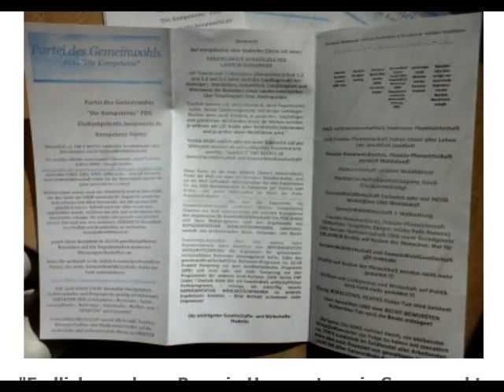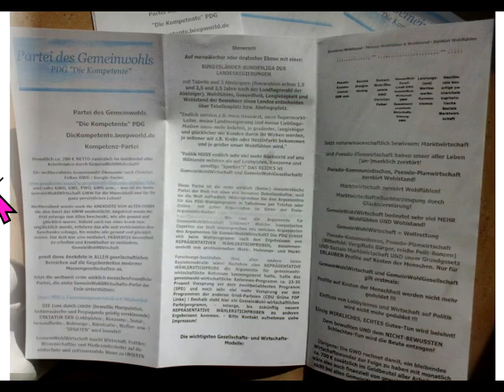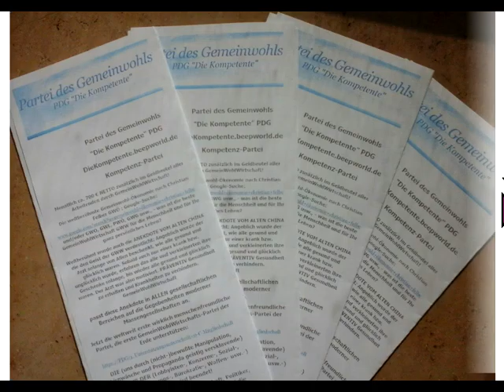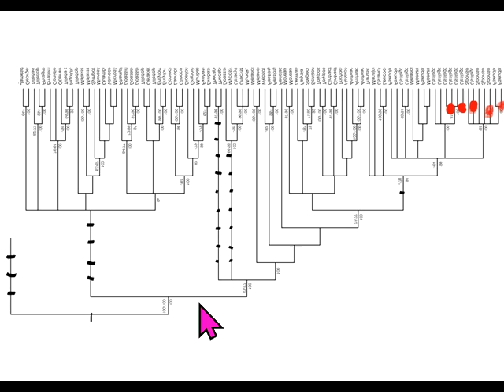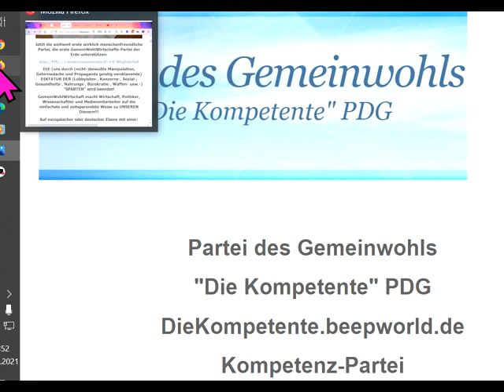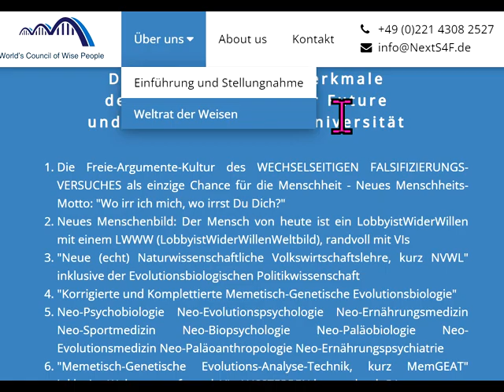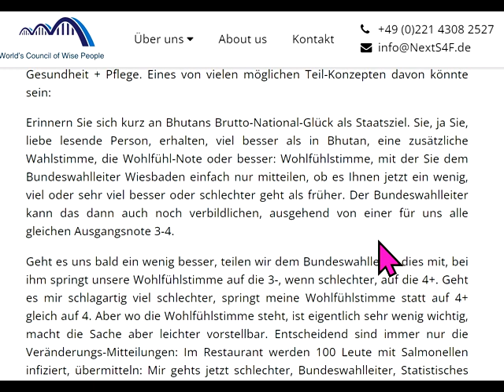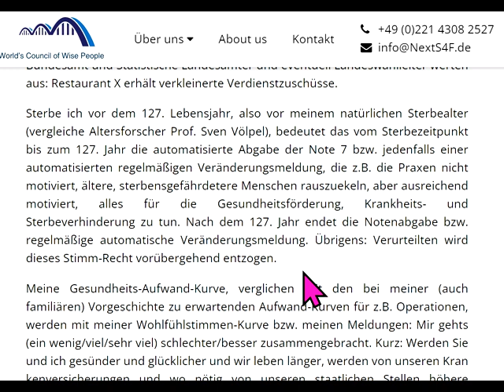Was ist ECHTE "Erleuchtung"? Wie halten sich die Sozial-Sparten 6 Mio. HartzIV-Empfänger als Kunden?